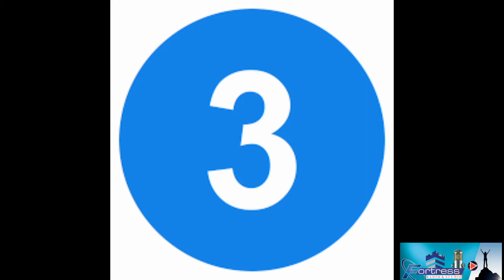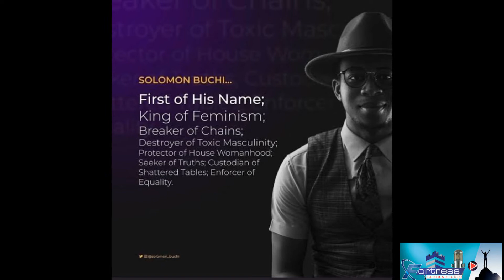Hushpuppi sentenced to jail | Rihanna, youngest self-made Billionaire | Barkindo is dead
Top 5 trending gist for today :- Hushpuppi sentenced to jail | Rihanna, youngest self-made Billionaire | Barkindo is dead | rihanna | Solomon Buchi | Ese Walter